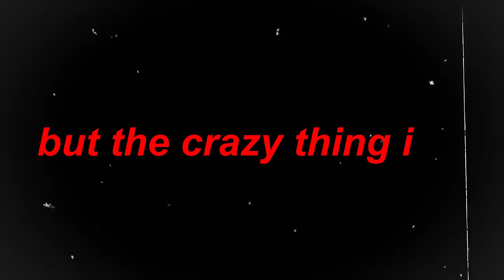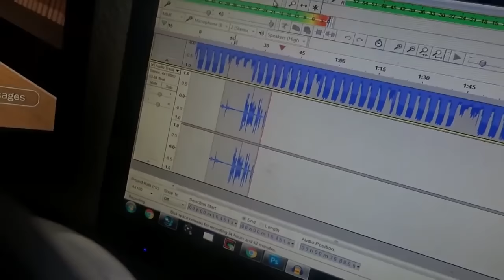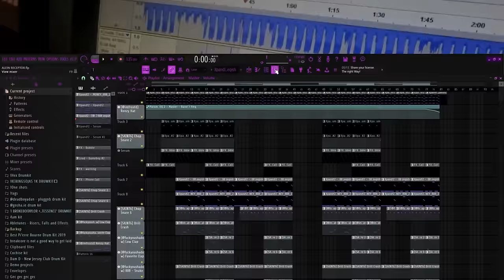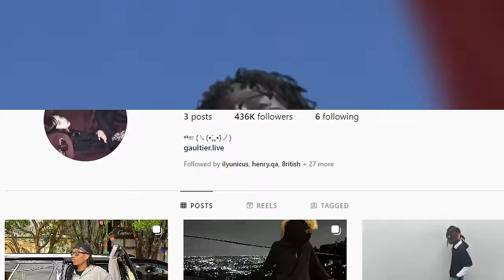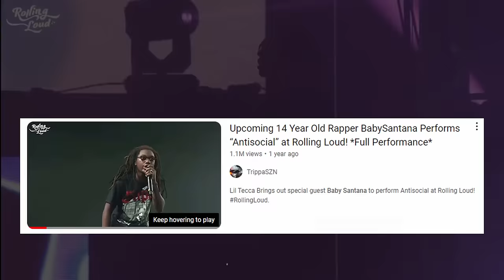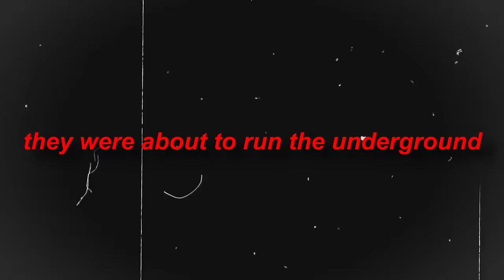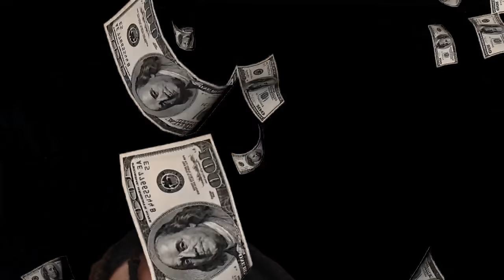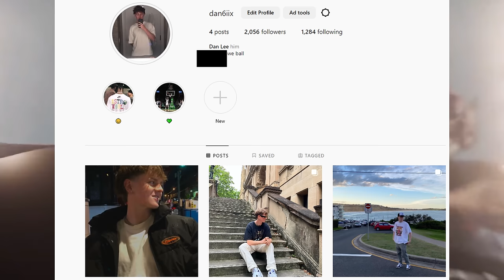Tana: How to Blow Up Rapping as a Teenager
Today we are looking at Tana (babysantana), we take a look at his come up and how he dropping his songs Prada, 14 and Antisocial.

Timestamps